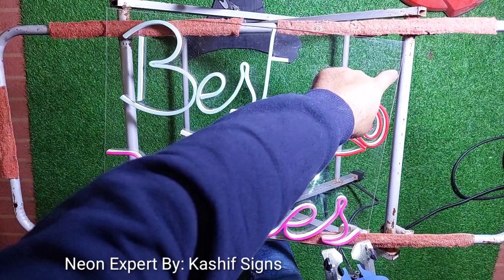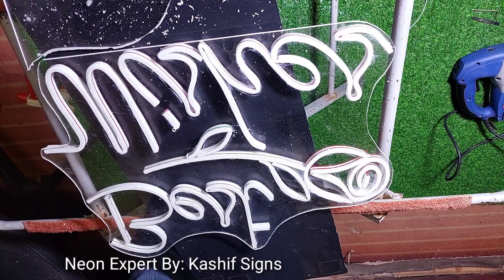How to Cut Neon Sign Glass Outline Without Laser or CNC Machine. Jigsaw Cutter for Acrylic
Strip/Ribbon wire for connections Specification :
AWM 2468 26swg Ribbon wire white.